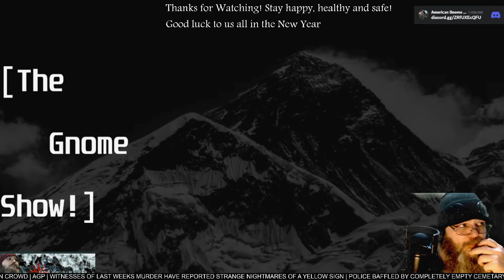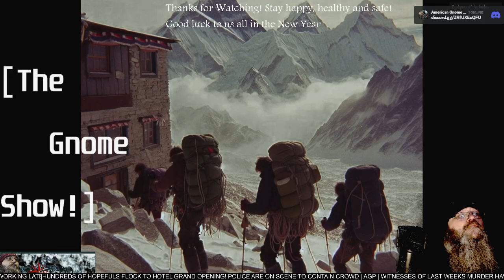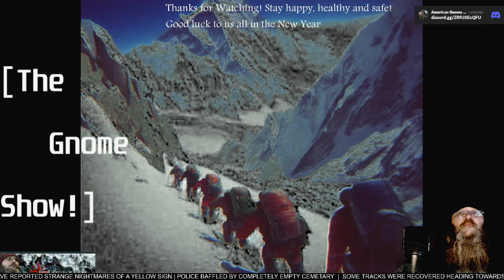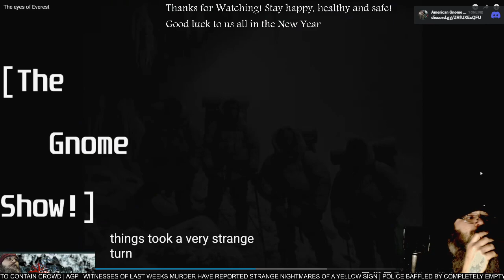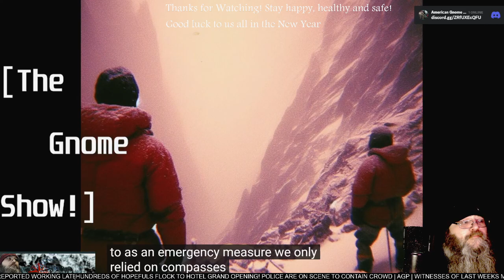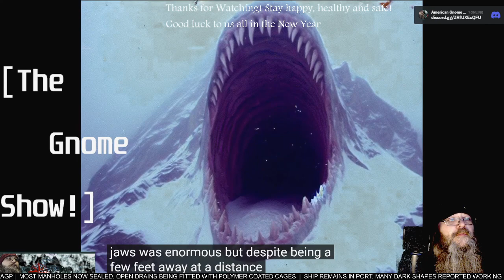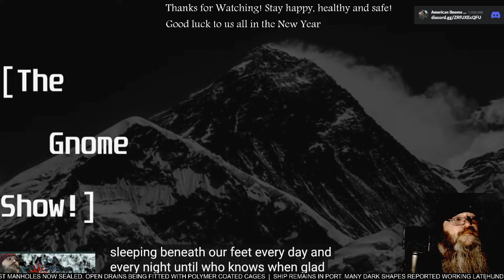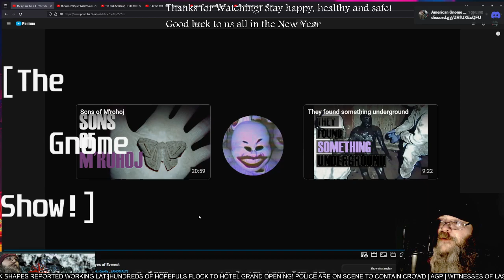AGP Watches! - "The Eyes of Everest Anomaly" analog horror - First time Watching